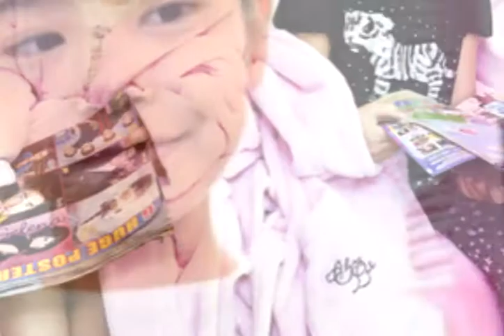बच्चियों के लिए खुले ब्यूटी पार्लर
In South Korea, called World's Capital Capital, cosmetic companies are now targeting children to increase turnover. Cosmetic companies, especially known for girls ages 4 to 10, have started a spa with a beauty product. Girls from this new trend are getting attracted, but people are protesting. They say that due to the craving for beauty, the girls are losing their childhood and the desire to appear bigger in them is increasing.
Girls sharing makeup plan on YouTube
The beauty of the girls is called 'K-beauty', which is kindergarten beauty. The passion of looking beautiful in the girls in South Korea is increasing so much that they are sharing makeup tricks on their YouTube channel. They are saying that what should be a make-up plan for girls going to primary schools? Apart from this, they are promoting new products in the video.
Available for cosmetics and spa for girls
Shushu Cosmetic Company, which produces beauty products for children, started business in South Korea in 2013. At present, the company has 13 big stores, claiming to provide healthy cosmetic for children. Cosmetic products include many products such as nail polish, non-toxic lip color, fancy girl soap, shampoo made of goat milk, dissolve in water. From their packing to the name, entices the children and the slogan is written on the packing, "I am not a child".
They are provided with services such as foot bath, massage, face masks, make-up and manicure, especially at the spa opened for girls of 4 to 10 years of age. It costs up to 1700 to 2500 rupees. The Preprea Kidas Cafe has been built in Seoul for children, where girls from 4 to 9 years are ready like their favorite cartoon character. Make a make-up with a spa. After shopping, he has a catwalk and also dances on songs in a recording studio.
Conflicts with trends are also rising
Freelance makeup artist Séo Garam opposes this and says that I refuse to give services to clients who ask children to do make-up. Seo has written on Facebook asking people to please stop using photos of children with red lipstick and curly hair.
Professor Yun of Kenkuk University in Seoul says that like beautiful cartoon characters, little girls are made to work from head to toe. Gradually the girls start trying to look like them. It gives a message in girls that their success is beautifully linked.
Expert Lee Vanujun of South Korea's beauty industry says that cosmetic companies are also seeing the children as a consumer and the industry is expanding rapidly. The focus of beauty companies is now to increase the consumers with the help of children. Although they do not have to face opposition due to children, companies are working to create a special strategy.
According to Kim Joo-Duk, Professor of Beauty Studies at Shungshin Woman University, this trend is also a big reason to showcase children's make-up pictures on every side. Professor Kim surveyed 288 elementary schools in 2016. They found that 42 percent of the girls came from make-up. They say that the figure has increased very fast.
The 6-year-old girl's mother Qwan Ji had gone to the Preferred Kid's cafe recently. They say that the environment here takes children into a different world and leaves a deep impression on their minds, where children feel bigger themselves. But I did not allow my daughter to be influenced by it too much.